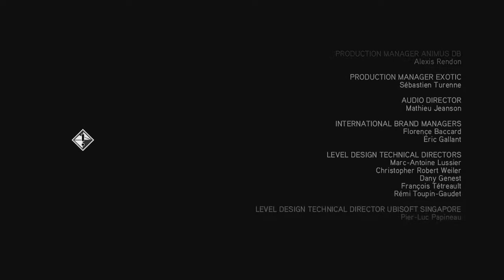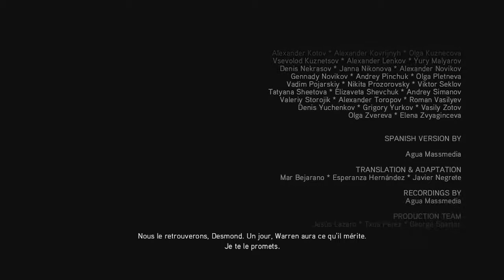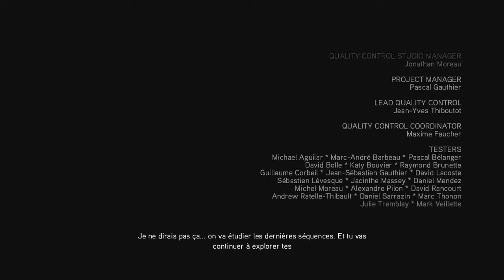Thibaut Sevette / Assassin's Creed II - P.26 [FR]